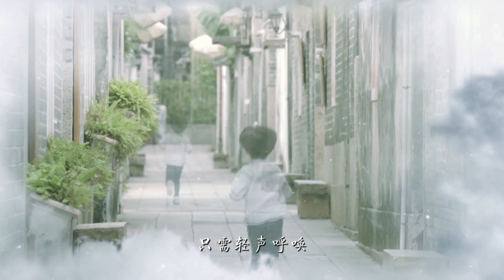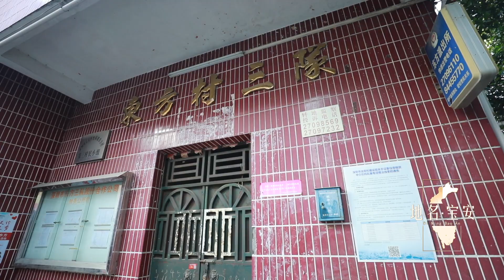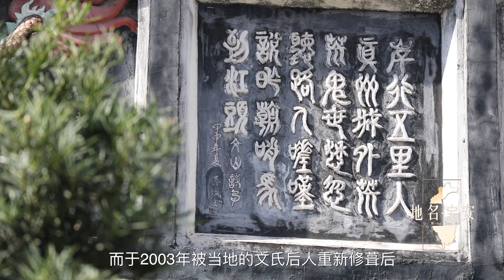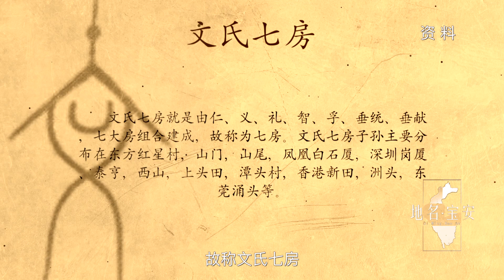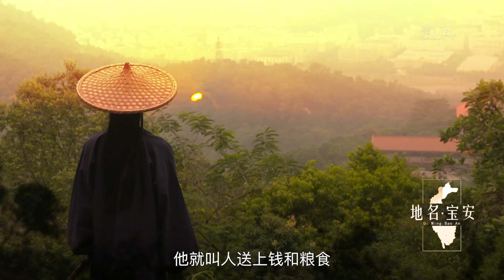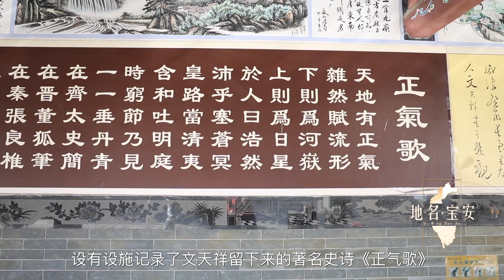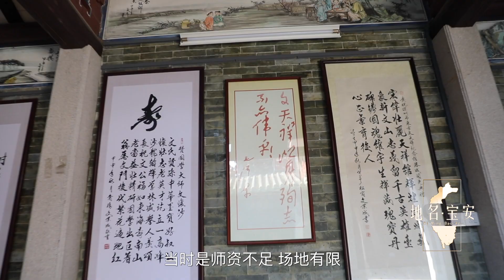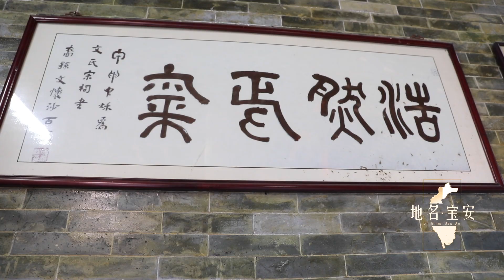Wens Grand Ancestral Hall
During the Southern Song Dynasty in Chinese history, there was a hero named Wen Tianxiang.
When the foreign enemy attacked, he refused to surrender and compromise and led the people in an uprising.
To commemorate his loyalty, his descendants built this great hall and memorial of The Wen clan.

This great ancestral hall is not far from my home, and when I was an intern at a TV station last year, I thought I could do a program about it.
Therefore, with the help of seniors, I completed the writing of the manuscript, part of the shooting, and post-work.